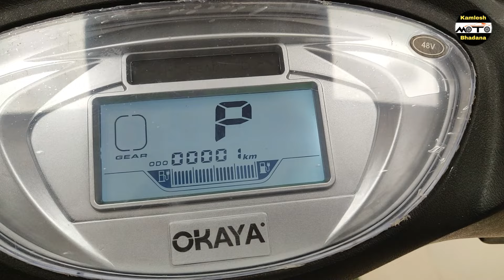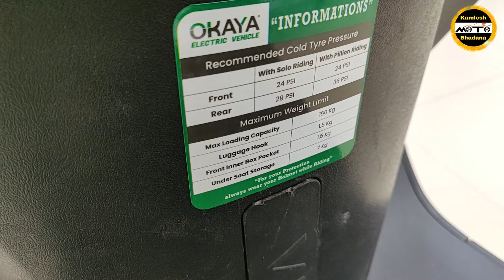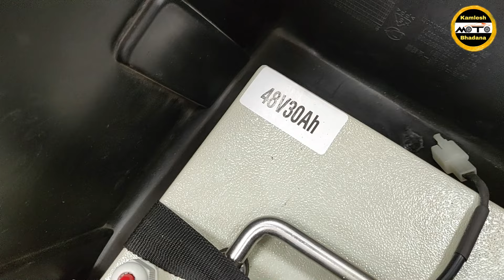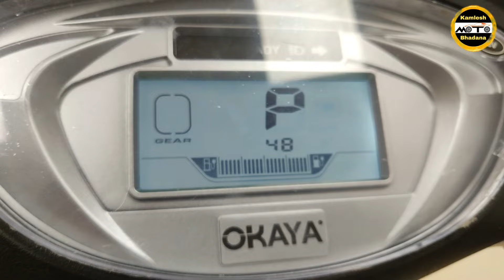Okaya Classiq 150+ Detailed Review 2024 | Okaya ClassiQ Electric Scooter Price Range Warranty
About This Video :- Hi Friends aaj ki video me hamne baat ki hai ak aise electric scooter jisko ride karne ke liye aapko RC and Driving Licence dono ki hi jarurat nahi hogi. Okaya Classiq 150+ me aapko 2-3 colours mil jayenge. Okaya ClassiQ Electric scooter ki 2024 me price kya hai, Sath hi range warranty kitni hai ye sari jankari aapko iss video me mil jayegi.

What is the price of classic IQ electric scooter?
What is the speed of Okaya ClassIQ?
What is the maximum range of Okaya electric scooter?
What is the warranty period of Okaya ClassIQ?
What is the charging time of Okaya electric?
What is the average of Okaya scooter?
Okaya ClassIQ Specifications 2024

GoPro Hero 10 :

GoPro Hero 11 :